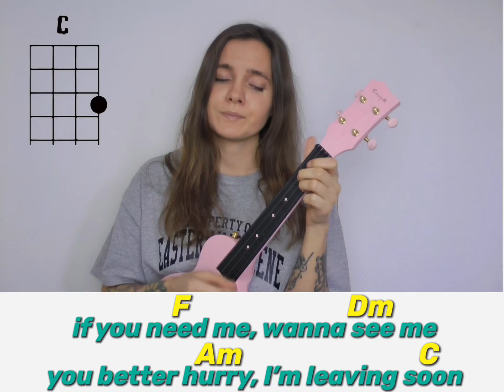BILLIE EILISH - LISTEN BEFORE I GO | UKULELE PLAY ALONG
I've created a whole playlist where you'll soon find the ukulele play alongs for all the songs from Billie Eilish album "When we all fall asleep, where do we go". Second song I've made is "Listen before I go"!
and then come back for the full play along! Hope you find it helpful, guys!

My uke: beautiful Enya Nova Ukulele
my mic AT2020